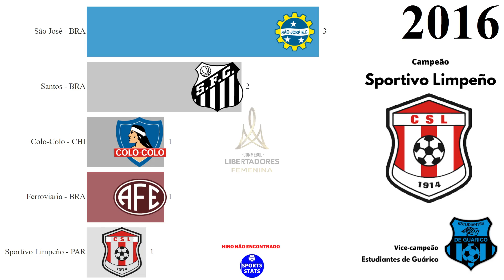Campeões da Libertadores Feminina (2009 - 2021)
Campeões da Libertadores da América de Futebol Feminino (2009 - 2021).

Fonte: CONMEBOL, Wikipédia.

VICE-CAMPEONATOS:

Colo-Colo (CHI): 3
Santos (BRA): 1
Everton (CHI): 1
Caracas (VEN): 1
Santa Fe (COL): 1
Ferroviária (BRA): 1
Foz Cataratas (BRA): 1
Formas Íntimas (COL): 1
América de Cali (COL): 1
Universidad Autónoma (PAR): 1
Estudiantes de Guárico (VEN): 1